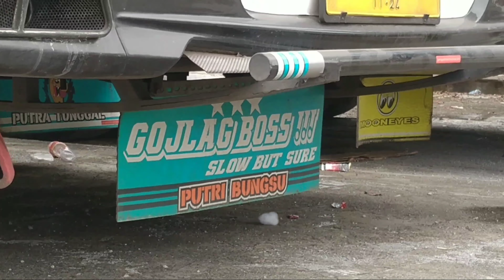Video Cinematic Terbaru 2021 || Cinematic Bus Tunggal Jaya!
Recommended 🎧